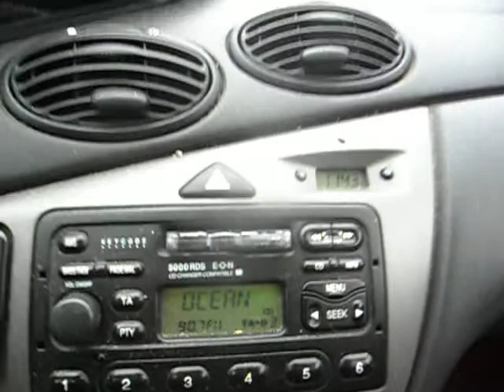Penmarch 12 decembre 2014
Avec une chanson que j'aime bien, dans la voiture, sur radio " océan" !